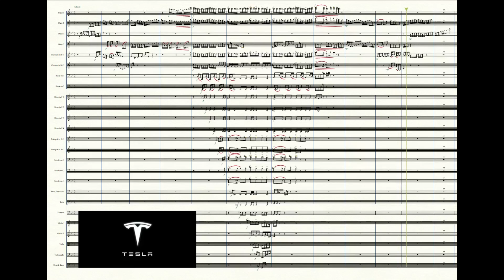Painting on the orchestra 'Tesla logo' 테슬라 로고 오케스트라로 그리기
This is a short orchestra painting.